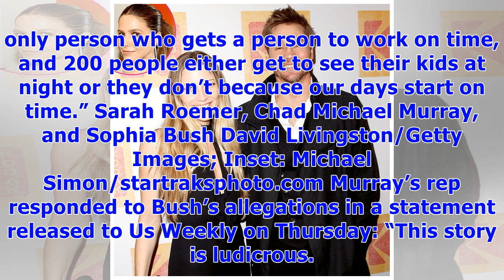∞Sarah Roemer Pokes Fun at Sophia Bush’s Comments About Her Marriage to Chad Michael Murray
Giving her two cents. Chad Michael Murray’s wife, Sarah Roemer, poked fun at Sophia Bush’s comments about her past relationship with the actor. Hollywood’s Ugliest Divorces The 33-year-old Chosen actress shared a meme on Instagram Thursday, June 14, that read, “Wait a second…my producers also made me marry Chad Michael Murray!” Roemer also captioned the post with a series of hashtags including “do it for the crew,” “I kid,” “I love my husband,” “family man,” “I want to be Chad when I grow up,” “...